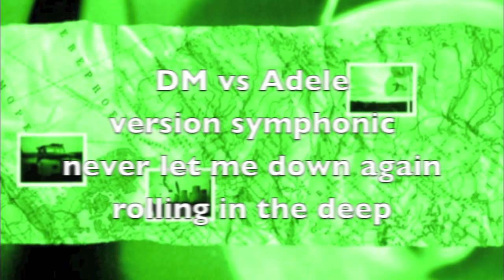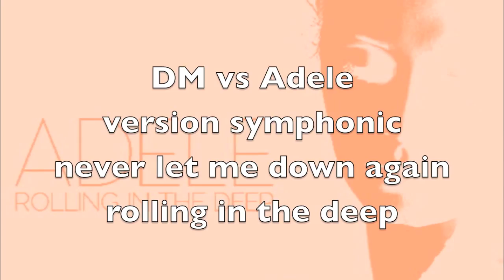Depeche Mode vs Adele 1 symphonic ♀ never let me down again/rolling in the deep ♂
dm vs adele symphonic
depeche mode never let me down again
adele
rolling in the deep
remixeb
mashup